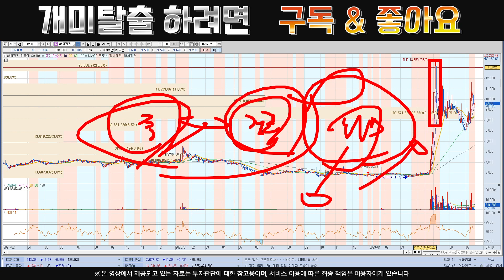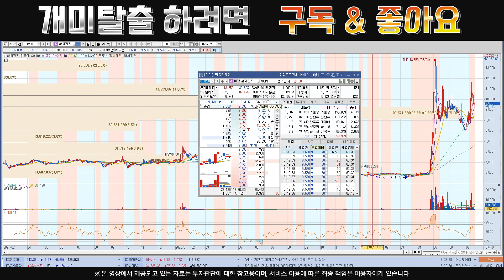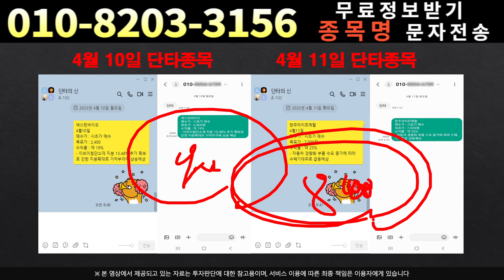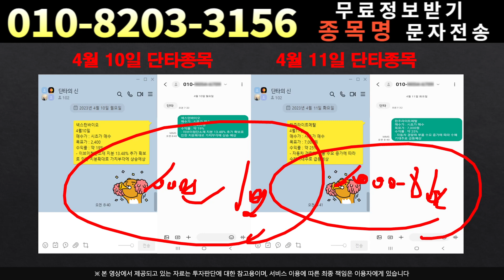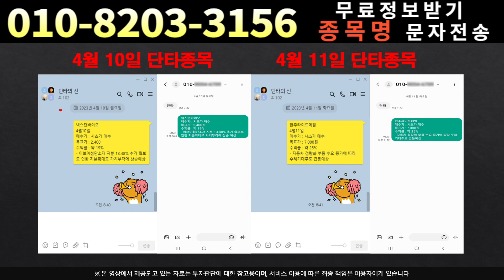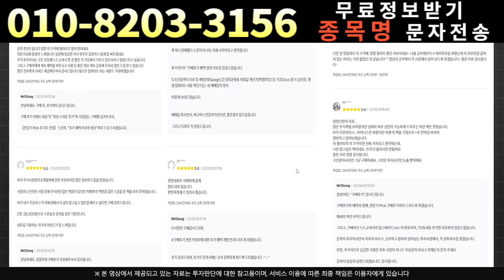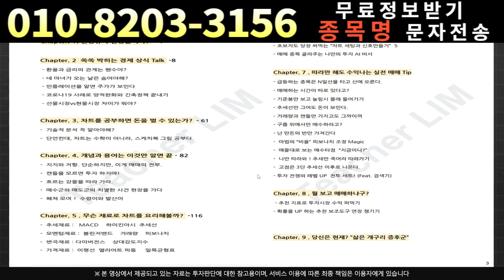[주식]삼화전자 - 방금 공시 떳다 ! 내일은?! 진짜 기대해도 좋습니다